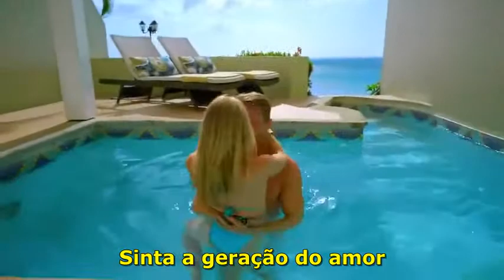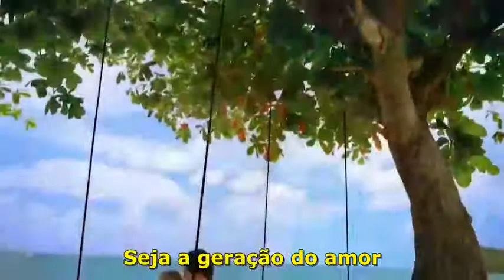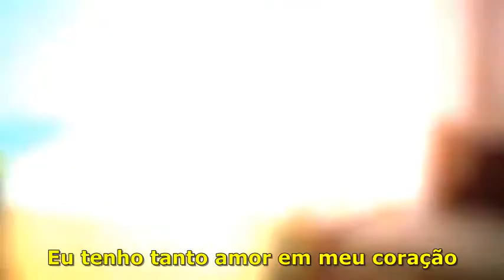Bob Sinclair - Love Generation ( Tradução )HQ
Música
Love Generation (feat. Gary Pine) [Enregistré à Paris]
Artista
Bob Sinclar
Álbum
Deezer Sessions